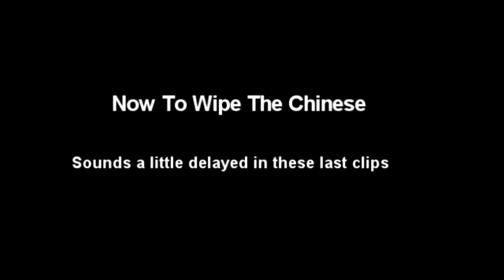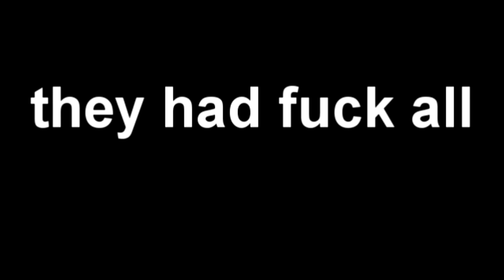DEFENDING BASE AND RAIDING CHINESE! |ARK SURVIVAL EVOLVED